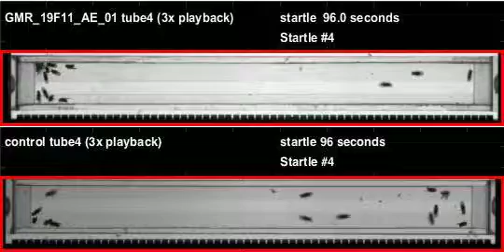GMR_19F11_AE_01_shi_Zeus_20120119T153312 buzz (seq2)